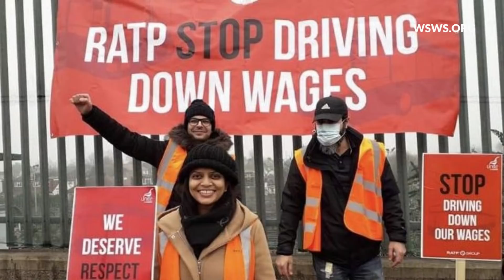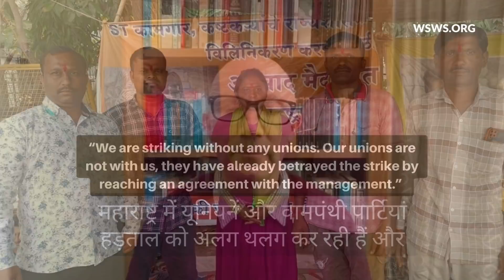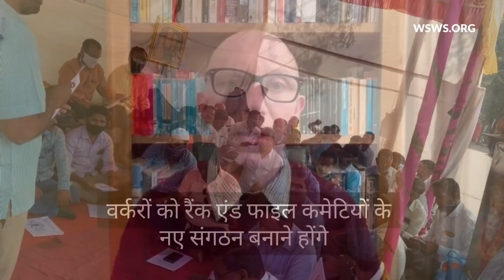Support the 70,000 striking bus workers in Maharashtra, India! • London Bus Rank-and-File Committee